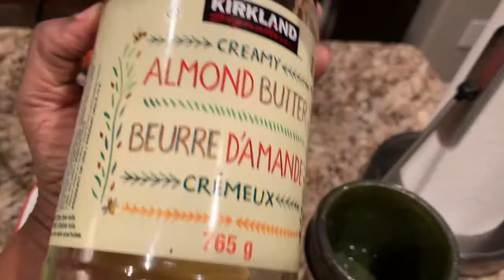Belly blaster Jour 3: Une salade et 2 smoothies. Des smoothies pour maigrir?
La suite de mon challenge Belly blaster, jour 3: J'ai droit à deux smoothies et un grand bol de salade. C'est très léger mais il est évident que mon apport en glucide a augmenté, je me demande si on peut perdre du poids de façon durable en consommant des smoothies ainsi? On verra bien à la fin de ce challenge.